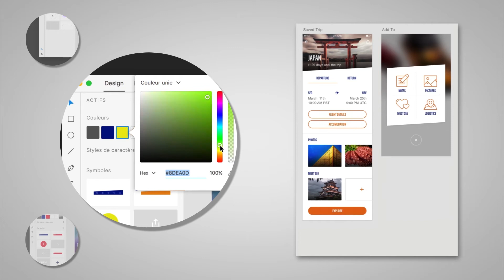Modification des styles sur les plans de travail dans Adobe XD CC | Adobe France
Apprenez à créer dans Adobe XD des contenus qui serviront à modifier rapidement les couleurs et les styles de caractère utilisés dans tous vos prototypes web et d'applications.

Partez de zéro ou téléchargez les fichiers d'exemple pour démarrer rapidement. Suivez les étapes ci-dessous.

1. Ouvrez un document .xd ou utilisez le nôtre (global_changes.xd).
2. Ouvrez le panneau Actifs (Affichage – Actifs).

Conseil : vous pouvez aussi cliquer sur l'icône Actifs sur le côté inférieur gauche d’Adobe XD.

3. Ajout d’une palette de couleurs globales : cliquez sur le titre du plan de travail Accueil. Cliquez sur le signe plus (+) en regard de l’option Couleurs du panneau Actifs afin d’ajouter les couleurs du plan de travail.
4. Modification des couleurs globales et des dégradés :
a. cliquez avec le bouton droit sur le nuancier et sélectionnez Modifier. Cliquez sur la couleur la plus à droite de l'aperçu du dégradé, en haut du sélecteur de couleurs. Utilisez le curseur vertical de droite pour modifier l’opacité. Observez l’effet du dégradé sur les plans de travail.
b. Cliquez avec le bouton droit sur une nuance unie, violet ou orange par exemple, et sélectionnez Modifier. Utilisez les curseurs du sélecteur de couleurs pour changer la couleur. Observez l’effet obtenu sur les plans de travail où la couleur est appliquée.
5. Ajout de styles de caractère globaux : cliquez sur le titre du plan de travail Saved Trip. Cliquez sur le signe plus (+) en regard de Styles de caractère dans le panneau Actifs afin d’ajouter les styles du plan de travail.
6. Modification des styles de caractère globaux : cliquez avec le bouton droit sur le style de caractère (par exemple, texte violet/bleu) et sélectionnez Modifier. Modifiez la taille, le style et d’autres propriétés des polices, et observez l’effet obtenu sur les plans de travail.

Et voilà, le tour est joué !

Pour en savoir plus, rendez-vous sur la page Tutoriels Adobe XD CC